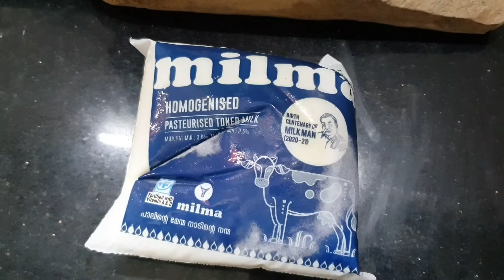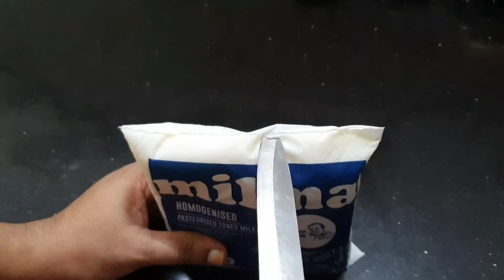കിമോത്തി അൽബാനി -mango milkshake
special shake, yummy taste